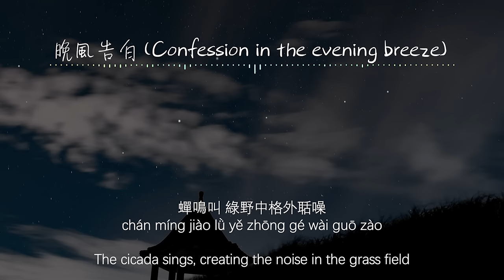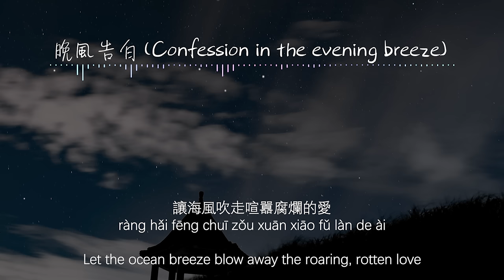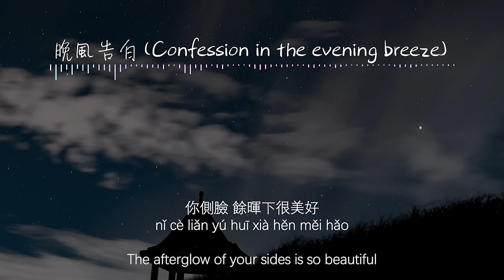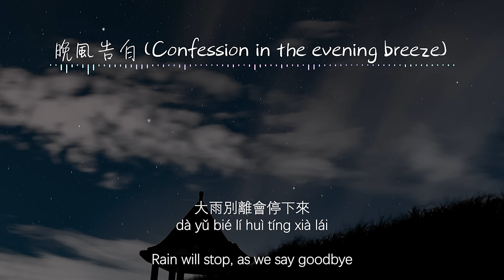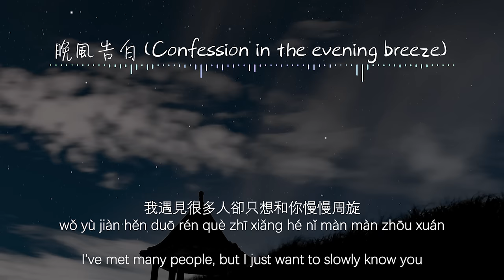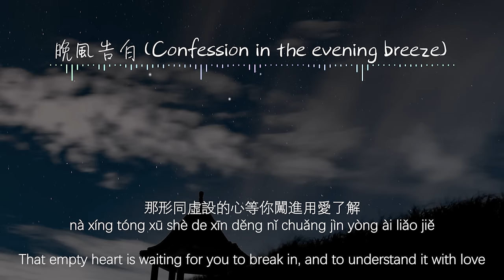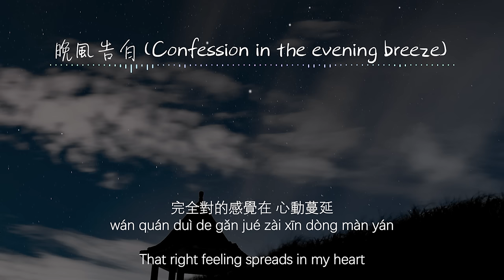【Eng sub/Pinyin】星野 - 晚風告白/wan feng gao bai (Confession in the evening breeze)『玫瑰在沙漠盛開』【動態歌詞】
演唱/Singer：星野 (xīng yě)
作詞/Lyric by：陶舊
作曲/Composed by：瑭瑭妙妙屋
编曲/Arranged by: 郭力瑋
翻译/Translated by: Nlyte Lyrics
落日墜入海的懷抱
luò rì zhuì rù hǎi de huái bào
The sun sets into the embrace of the ocean
蟬鳴叫 綠野中格外聒噪
chán míng jiào lǜ yě zhōng gé wài guō zào
The cicada sings, creating the noise in the grass field
你側臉 餘暉下很美好
nǐ cè liǎn yú huī xià hěn měi hǎo
The afterglow of your sides is so beautiful
陷入你溫柔的圈套
xiàn rù nǐ wēn róu de quān tào
Falls into your gentle trap

心跳 是愛在發酵
xīn tiào shì ài zài fā xiào
Heartbeat is when love is fermenting
呼吸 頻率快到爆
hū xī pín lǜ kuài dào bào
Frequency of breathing so fast it almost explodes
全身 細胞在狂跳
quán shēn xì bāo zài kuáng tiào
All the cells in the body beats wildly
這種感覺很微妙
zhè zhǒng gǎn jué hěn wēi miào
Such a profound feeling

支支吾吾也是浪漫
zhī zhī wú wú yě shì làng màn
Mumbling and stuttering is also a type of romance
敘意不清也代表喜歡
xù yì bù qīng yě dài biǎo xǐ huān
Unable to describe the feeling, is still consider affection
我詞不達意的表白
wǒ cí bù dá yì de biǎo bái
My incomprehensible confession
飽含真誠喜感
bǎo hán zhēn chéng xǐ gǎn
Is full of sincerity

快餐式的戀愛年代
kuài cān shì de liàn ài nián dài
In this era of Fast-food style of love
太多人麻木愛個大概
tài duō rén má mù ài gè dà gài
Too many people are numb to love
誰都不明白
shuí dōu bù míng bái
No one really understands

玫瑰在沙漠盛開
méi guī zài shā mò shèng kāi
Rose blossoms in the desert
大雨別離會停下來
dà yǔ bié lí huì tíng xià lái
Rain will stop, as we say goodbye
讓海風吹走喧囂腐爛的愛
ràng hǎi fēng chuī zǒu xuān xiāo fǔ làn de ài
Let the ocean breeze blow away the roaring, rotten love
滿懷真心而來
mǎn huái zhēn xīn ér lái
And welcomes the sincerity

我遇見很多人卻只想和你慢慢周旋
wǒ yù jiàn hěn duō rén què zhī xiǎng hé nǐ màn màn zhōu xuán
I’ve met many people, but I just want to slowly know you
你什麼都不用做就能帶走我的思念
nǐ shén me dōu bù yòng zuò jiù néng dài zǒu wǒ de sī niàn
You needn’t do anything to take my thoughts away
晚風很特別 擅於留白細節
wǎn fēng hěn tè bié shàn yú liú bái xì jié
The evening breeze is special, it likes to leave the details blank
製造兩人對視的畫面 即刻淪陷
zhì zào liǎng rén duì shì de huà miàn jí kè lún xiàn
Creating the image of two people gazing each other, to immediately falls into

我很難愛上別人偏偏對你滿懷熱烈
wǒ hěn nán ài shàng bié rén piān piān duì nǐ mǎn huái rè liè
Hard for me to love someone, but only you ignites my passion
那形同虛設的心等你闖進用愛了解
nà xíng tóng xū shè de xīn děng nǐ chuǎng jìn yòng ài liǎo jiě
That empty heart is waiting for you to break in, and to understand it with love
起風而相遇 終於不老誓言
qǐ fēng ér xiāng yù zhōng yú bù lǎo shì yán
We met when the wind starts, finally made the vow of immortality
完全對的感覺在 心動蔓延
wán quán duì de gǎn jué zài xīn dòng màn yán
That right feeling spreads in my heart